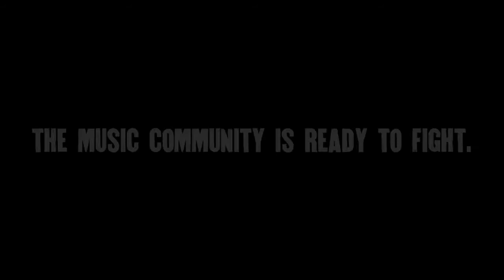Music Climate Revolution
We are so excited to be a part of Music Climate Revolution, a campaign led by Reverb uniting the music community to fight the climate crisis. The time for urgent action is now. We all have a role to play in this crucial fight. Join us and take action by going to MusicClimateRevolution.org.